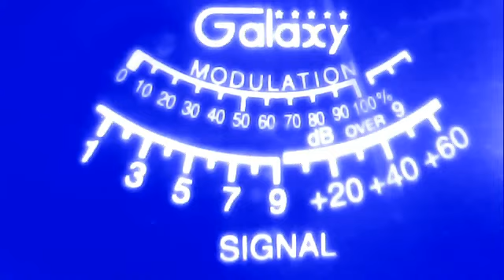nice guy utah--no9--163 tx--409 tx